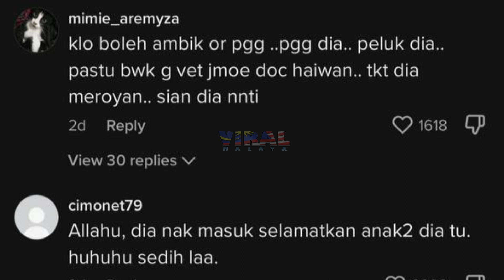ALLAHU, IBU KUCING MENANGIS TENGOK ANAK M4TI DALAM KEBAK4RAN, LIHAT APA JADI...